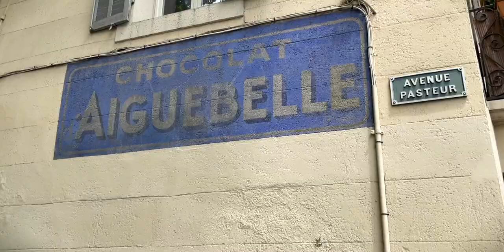CAMARGUE | Escape to the SOUTH OF FRANCE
I'm back with another virtual escape to the South of France for you, in this video we visit Camargue. France is back open, and by that I mean restaurants and bars are open for outdoor seating, our 10km restriction has been lifted and we are so happy to get back out to explore again. Camargue is a National Regional Park and is home to more than 400 species of birds and the beautiful Camargue horses.  We visit Pont de Gau, it is a Park where you are able to bird watch and see hundreds of beautiful flamingos and other birds. We also visit Salin de Giraud, it is a pink lake, a man made salt pan. The pink color is caused by a certain algae that is in the water. We had a wonderful weekend in Camargue and I hope you guys enjoy this virtual escape to the South of France. Also a special thank you to my beautiful family for getting me a drone for my birthday, so excited to get some awesome shots of France for you all.

If you enjoy these videos and would like to support this channel please don't forget to give this video a thumbs up, comment down below and share this video with a loved one as it helps my channel grow. Thank you for all your love and support.

🌻 ABOUT ME:
I’m an American who moved to the south of France and am sharing my journey with those interested about life in France. I’m sharing everything from culture shocks, what it's like to be an expat in Europe, to my everyday life in the French countryside. I hope you enjoy your virtual escape to the south of France.